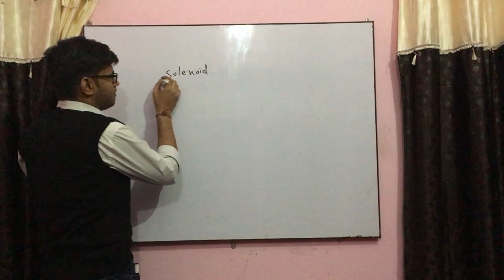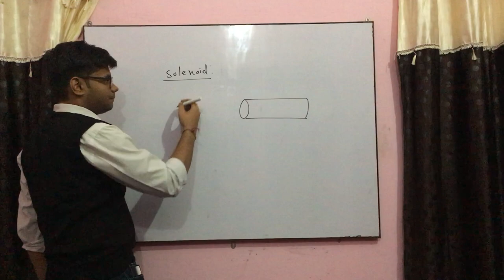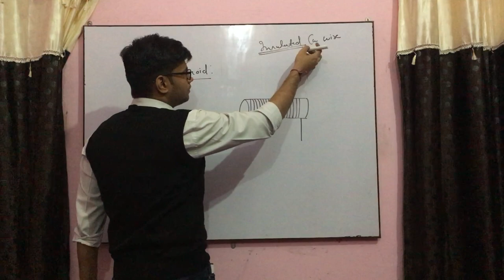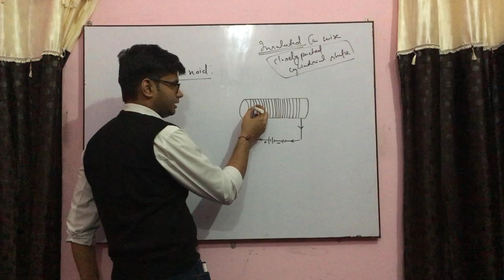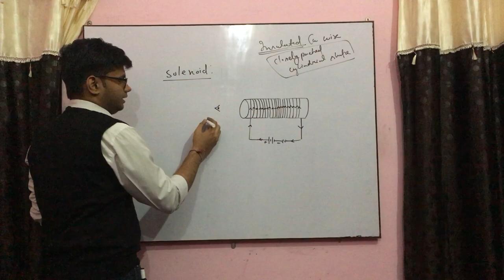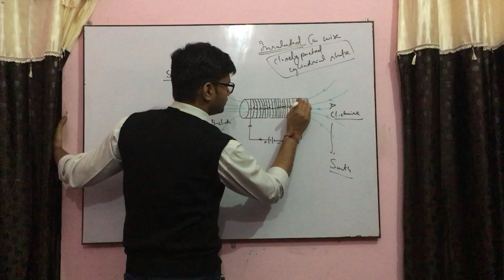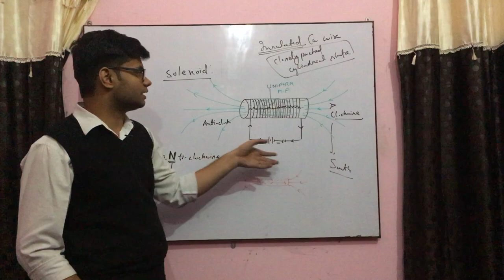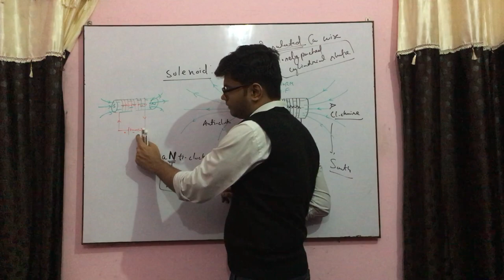Solenoid Class 10th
What is Solenoid?
Explanation of solenoid?

Solenoid explained by Vippul dorbi Sir